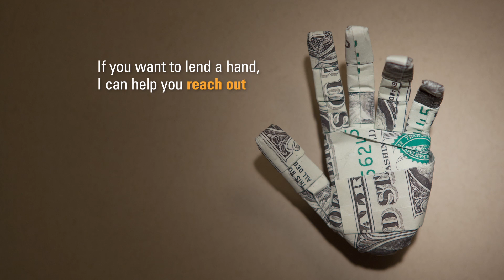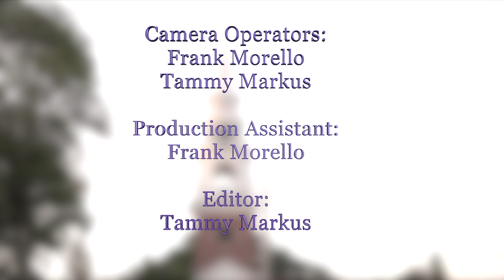Tony Soul Project - 2021 Concert on the Green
Check out the Soul, Rock & Roll music performed live by Tony Soul Project. The 2021 Summer Concerts on the Centre Common is presented by Framingham Parks & Recreation.  The concert series will be held every Friday evening, weather permitting, from June 25 - August 13, 2021 (rain date August 20) on the Framingham Centre Common located at Edgell Road and Oak Street, Framingham.